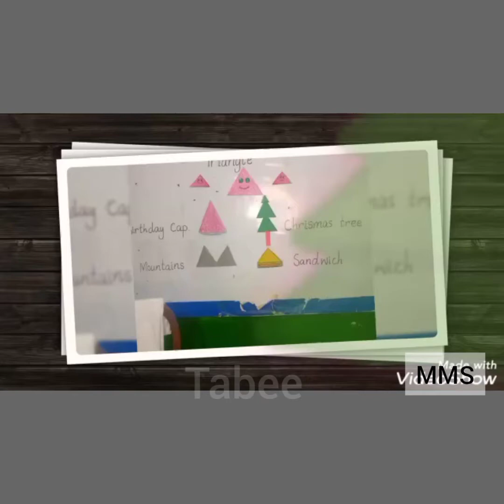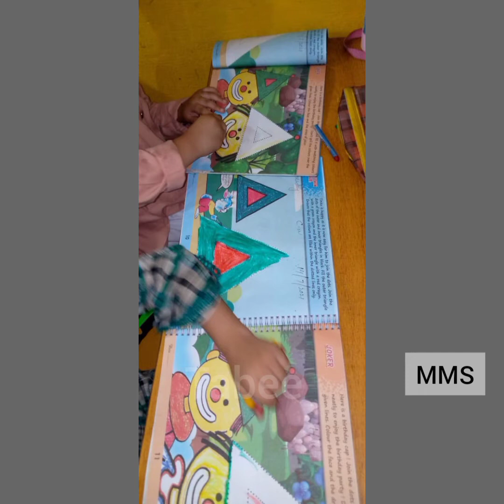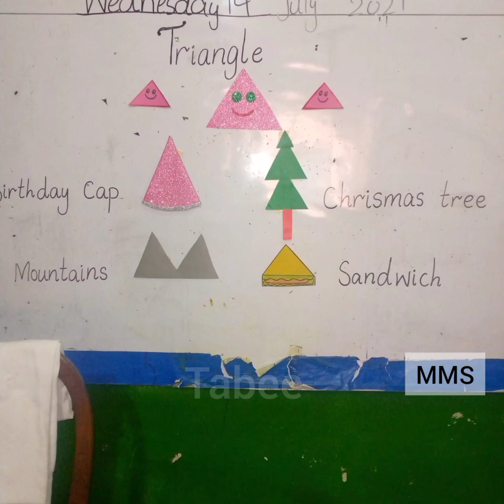Activity Triangle Shape | The Mardan Model School and College Mardan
MMS
Triangle 🔺️shape
class activity